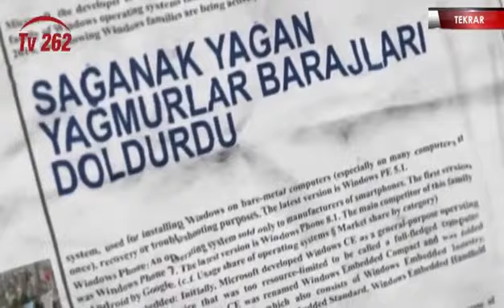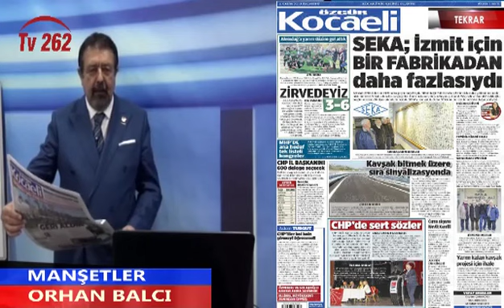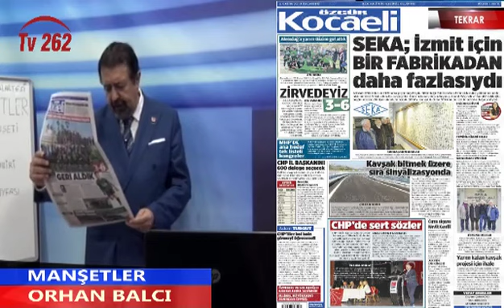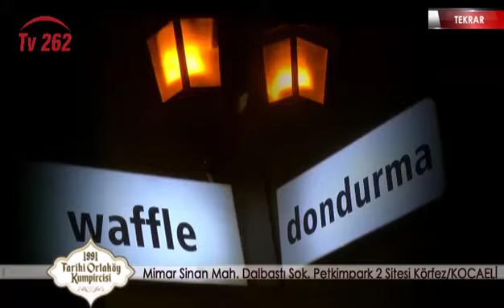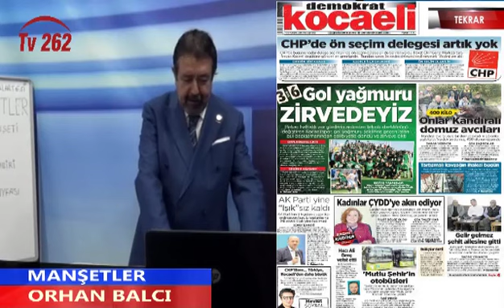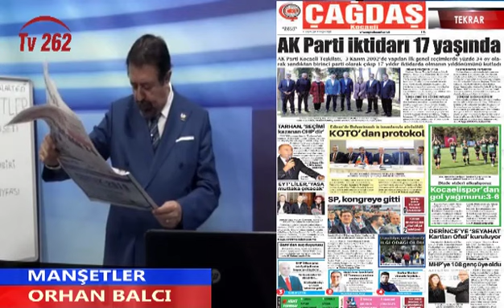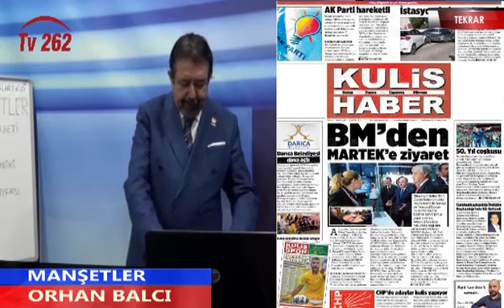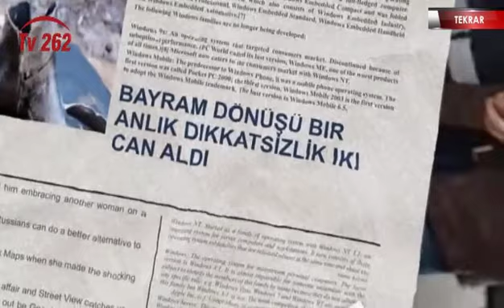MANŞETLER 54.BÖLÜM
KOCAELİ YEREL GAZETE HABERLERİ